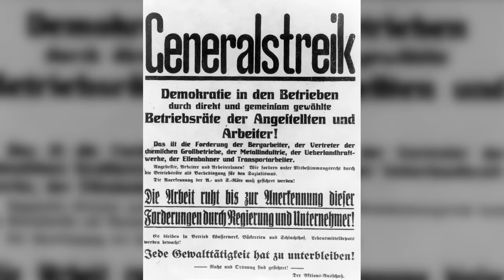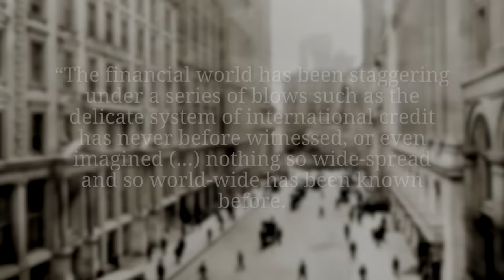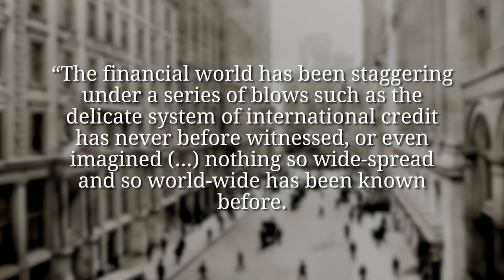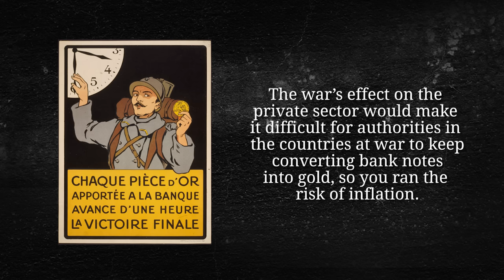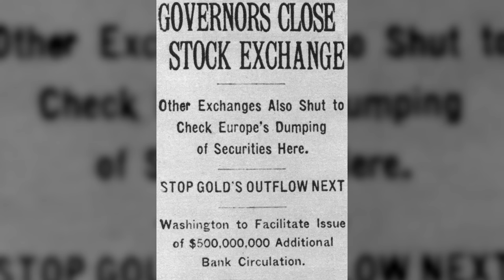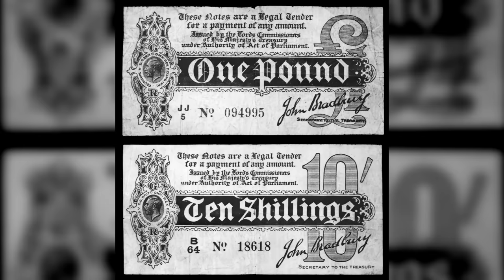Outbreak of World War 1 - A Banker's Perspective I THE GREAT WAR Special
The classic narrative of the outbreak of World War 1 is that everyone saw it coming and was awaiting it with patriotic fervor. But studying the people that profited most from a war, the bankers, that idea is definitely challenged.

The Team responsible for THE GREAT WAR is even bigger:

- CREDITS -
Presented by : Indiana Neidell
Written by: Indiana Neidell
Director: Toni Steller & Florian Wittig
Director of Photography: Toni Steller
Sound: Toni Steller
Editing: Toni Steller
Motion Design: Philipp Appelt
Research by: Indiana Neidell
Fact checking: Markus Linke

Author: Indiana Neidell
Visual Concept: Astrid Deinhard-Olsson & David van Stephold
Executive Producer: Spartacus Olsson
Producer: Toni Steller & Florian Wittig
Social Media Manager: Florian Wittig